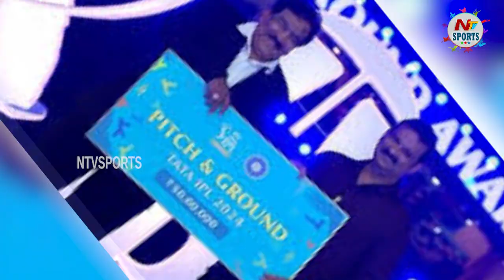BCCI announces cash rewards for groundsmen and curators of all IPL venues | NTV Sports